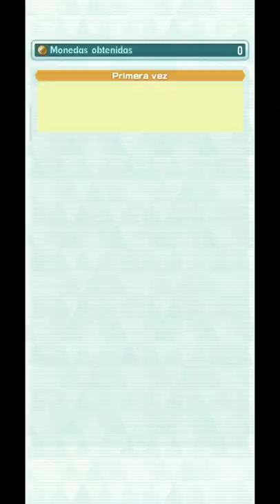🍿TRAMA DE HOENN - Capitulo 6: A LOMOS DE UN METEORITO Pokemon Masters Ex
TRAMA DE HOENN - Capítulo 6: A LOMOS DE UN METEORITO  |Pokemon Masters Ex|
TIERRA, OCÉANO Y CIELO